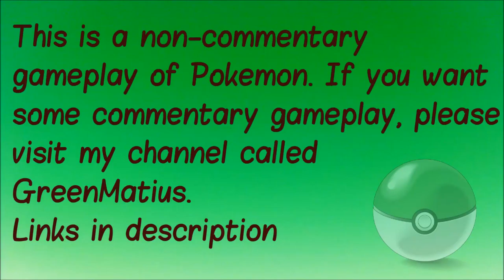Pokemon Silver S2E2 - Bug Encyclopedia Bugsy! [Gym Battle]